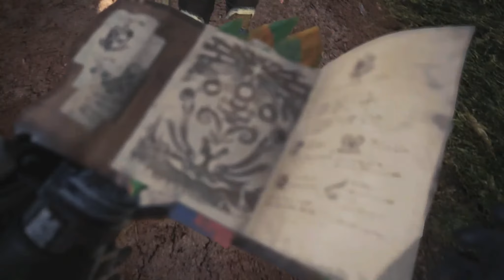Monster Hunter World - Playtrough 1 - Welcome to the New World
The fifth fleet arrive in the new world to study and stop Zorah Magdaros.